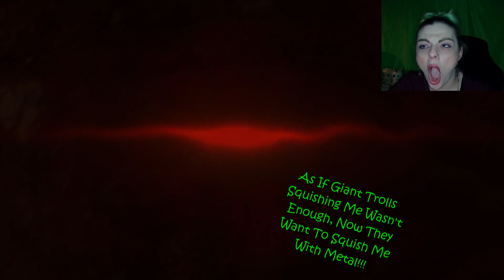One Squish Too Many!!! | Resident Evil 4 (Gameplay)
In Today's All-New Gameplay Of Resident Evil 4, We Work On Trying to Take Down The Gigantic Troll Boss Fight  We Were Stuck On! After We Escape The Trolls We Are Faced With Working With 2 Lights To Get Through The Next Door, Will We Be Able to Squish All The Bugs And Make Our Way Out??? Find Out In Today's all New One Squish Too Many!!!

A Big Thank You To Tri-T Who Provided My Intro and Outro, You Can Check Out His Channel

(Intro + Outro)                                        (Gameplay)
Title: Addict (Instrumental)               Title: Contrast
Genre: Rock                                       Genre: Hip Hop & Rap
Mood: Dramatic                                Mood: Dark
Artist: NEFFEX                                  Artist: Anno Domini Beats
Added: March 2022                      Added: June 2022

(Gameplay)
Title: Sinister
Genre: Hip Hop & Rap
Mood: Dark
Artist: Anno Domini Beats
Added: June 2022